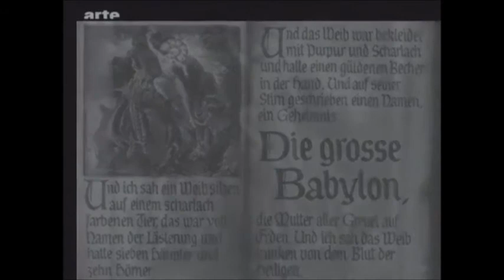Velvet Tank - Technologic RMX (Official Video)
from UNO (2015)

Pasted and Mixed by Velvet Tank
Prodotto da POGOSELVAGGIO! Records e Velvet Tank